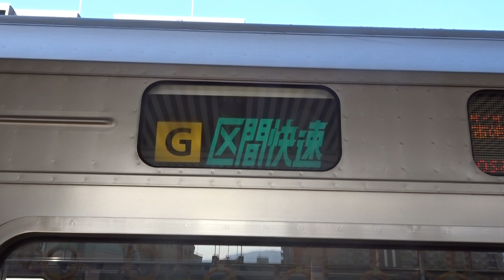２０７系 幕回し